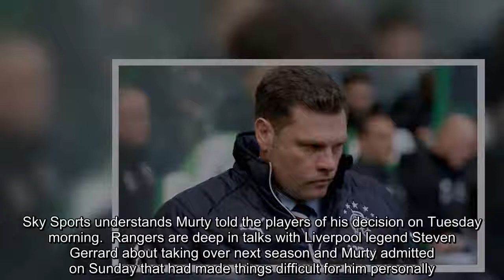Graeme Murty leaves Rangers, according to Sky sources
Graeme Murty has left his role as Rangers manager just two days after his side's 5-0 thrashing by Celtic, according to Sky sources.  The 43-year-old was on a short-term contract until the end of the season but has departed with three games of the campaign to go.Sky Sports understands Murty told the players of his decision on Tuesday morning.  Rangers are deep in talks with Liverpool legend Steven Gerrard about taking over next season and Murty admitted on Sunday that had made things difficult f